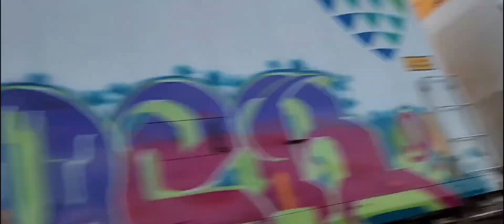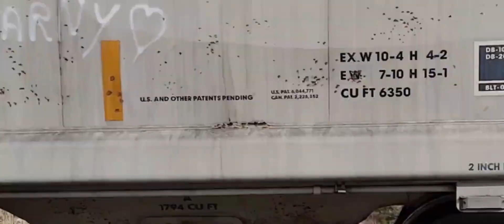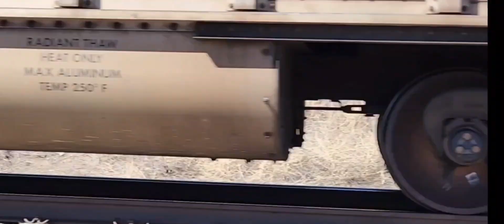50 Minutes of Old Videos... Enjoy!!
Here are some of my first Railfanning videos in the past, you can really see how much I've changed